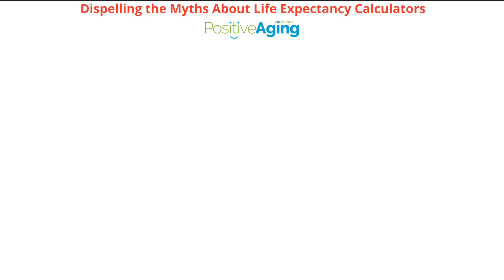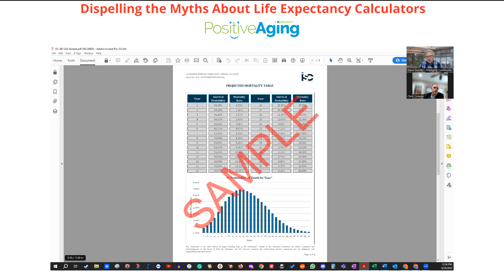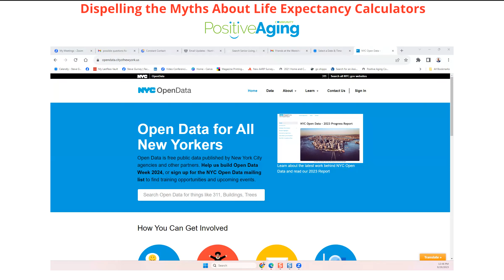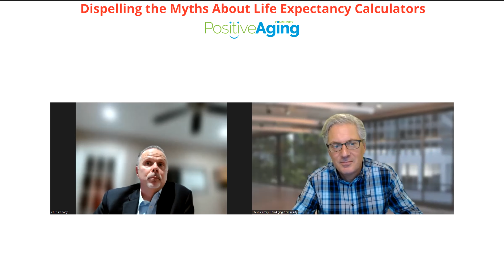Dispelling the Myths About Life Expectancy Calculators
To make the most informed decisions concerning longevity risk, whether it's for individuals, or the population of a particular community, learn why you should rely on a time-tested and thoughtful underwriting approach to assessing longevity risk. Generic calculators, overly broad population studies, and general population statistics
are simply not as useful when it comes to evaluating selected individuals or smaller populations.
Featuring Chris Conway of ISC Services